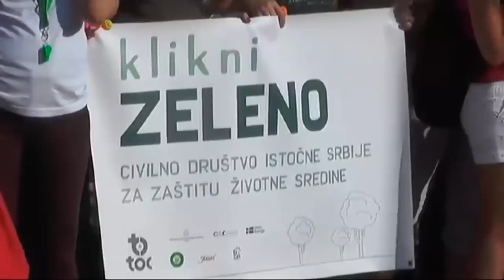POSETA ANE BRNABIĆ PIROTU 01062020